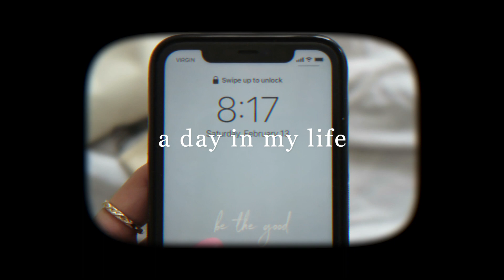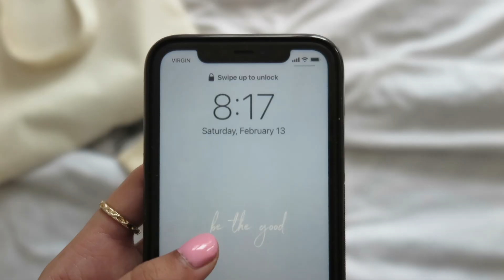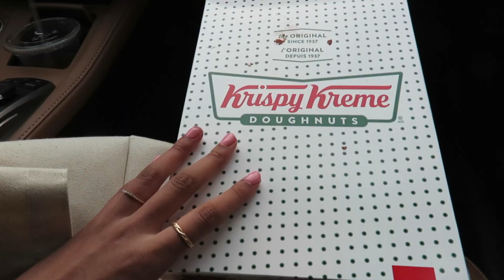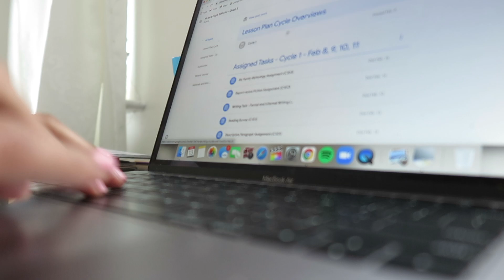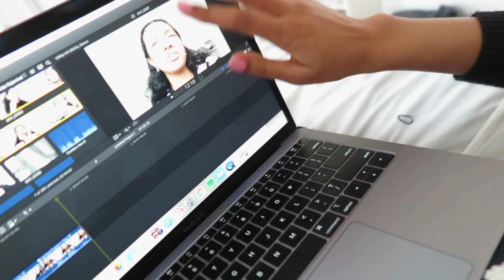a chill day in my life💌 VLOG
Happy Sunday everyone:) I hope you enjoy this little vlog! Sorry this video is a few days late but I really like it!

Love, Kendrick♡